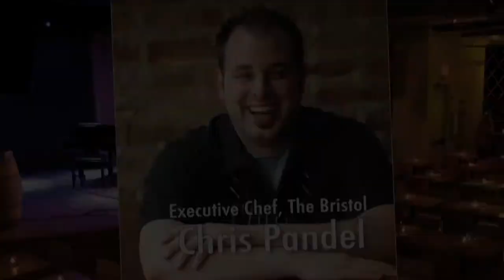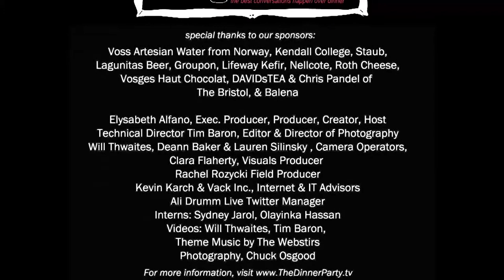Rebecca Skloot Performs on The Dinner Party